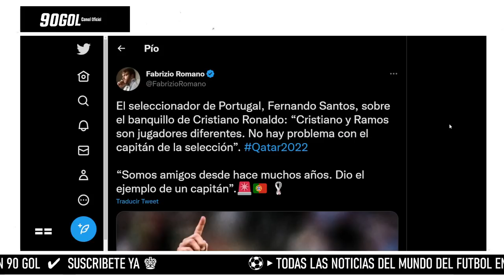Cristiano Ronaldo ante SUIZA La suplencia y lo que dijo FERNANDO SANTOS tras la GOLEADA 6-1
Gracias